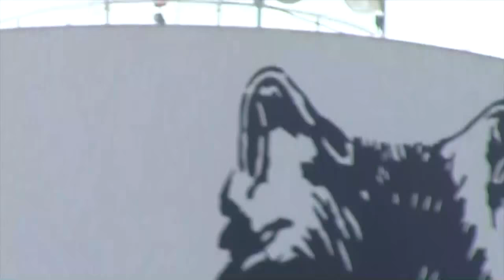Broadcast 2017 Seniors Last Show